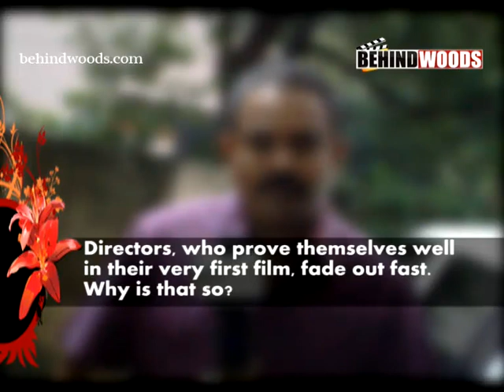Mankatha Venkat Prabhu 3